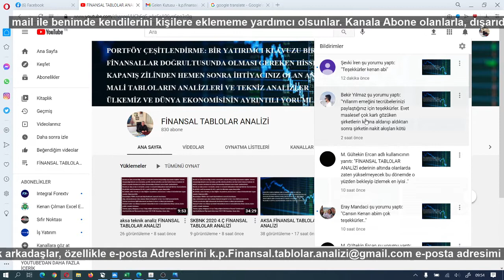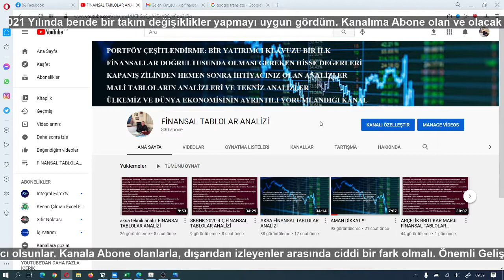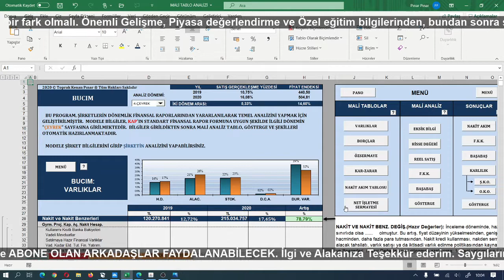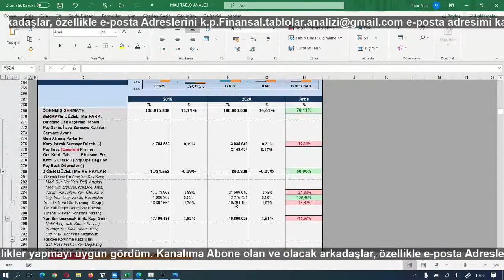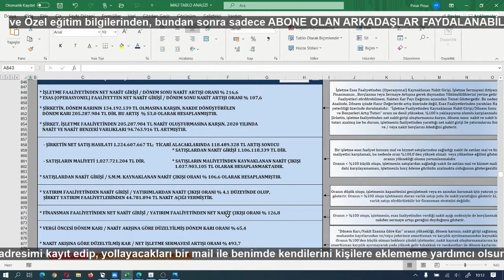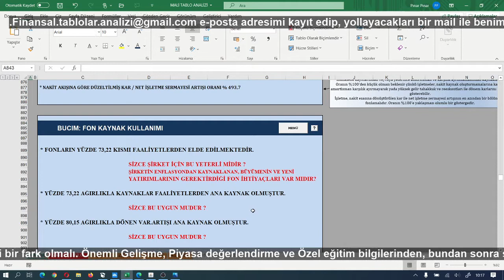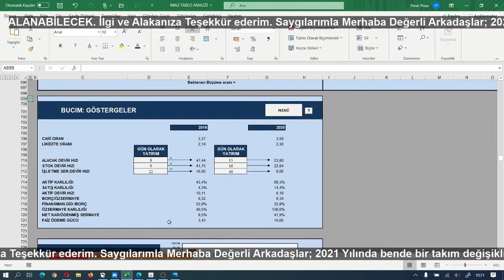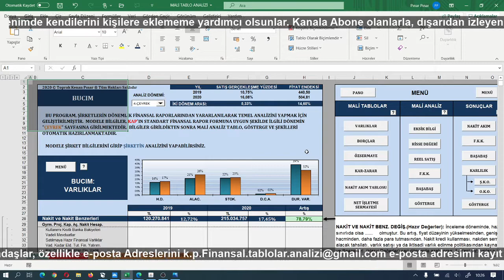BURSA ÇİM. FİNANSAL TABLOLAR ANALİZİ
KONU: AKTİF KARLILIĞI
MODEL ŞİRKET: BURSA ÇİMENTO 2020 4.Ç
📍 Yasal Uyarı :